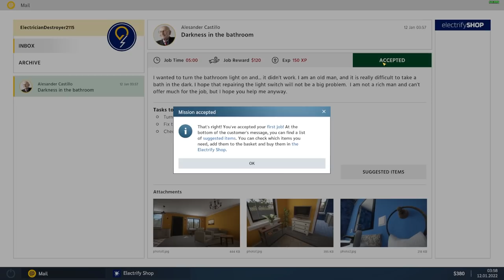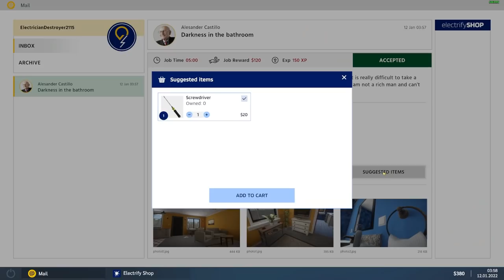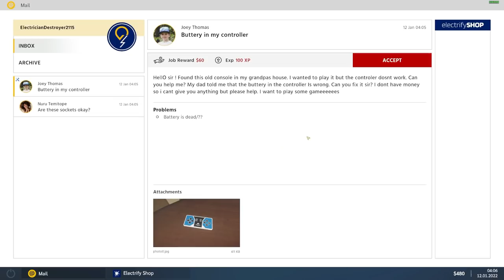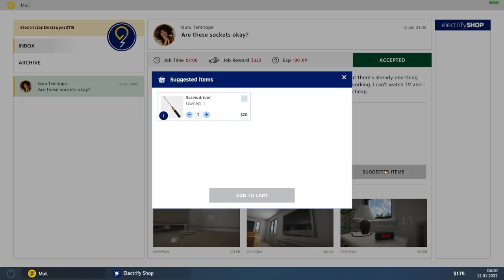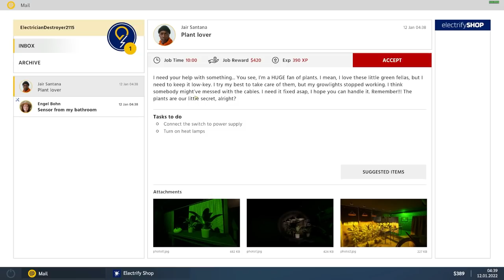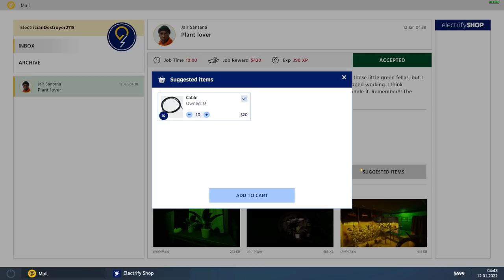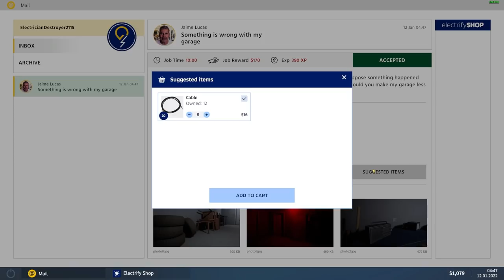Symulator Elektryka - Pierwsze Zwarcie!